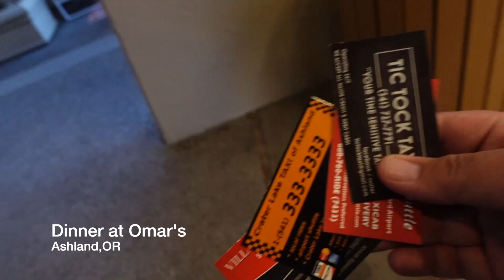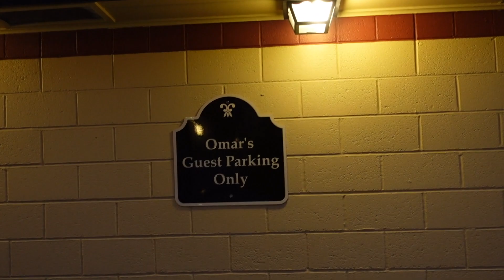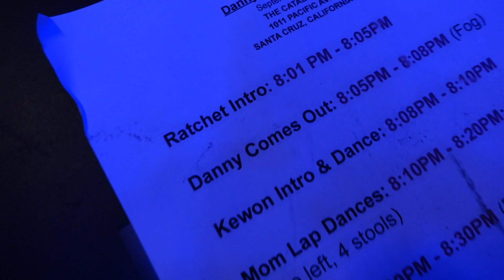I Have My Own Restaurant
Tour clips From The Danny Duncan Tour